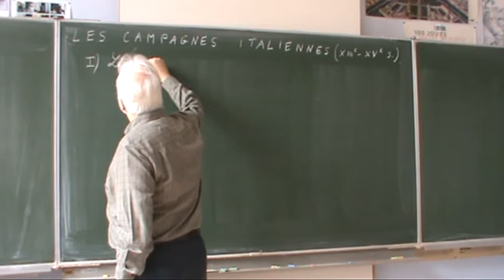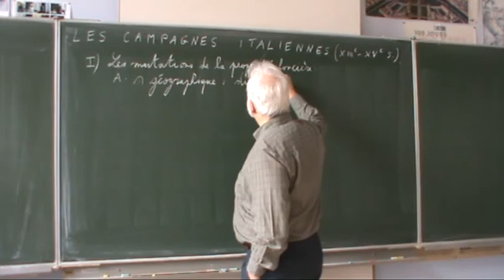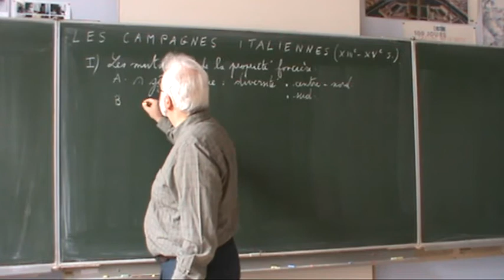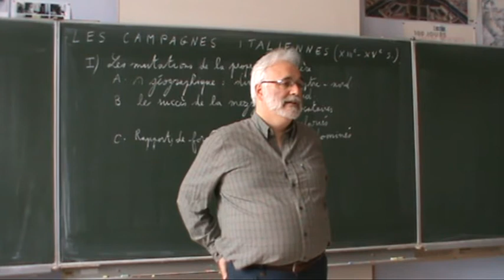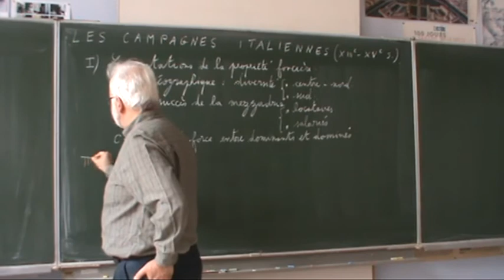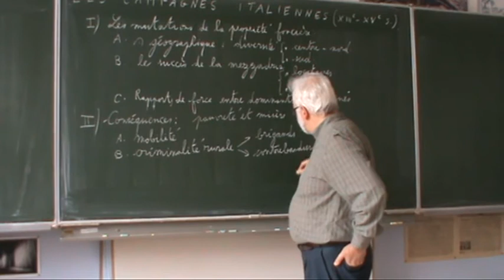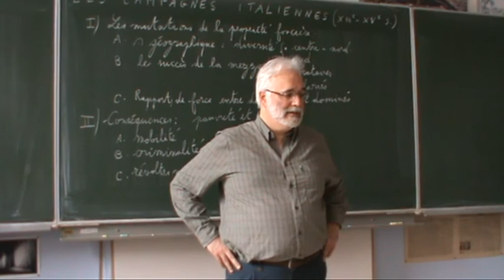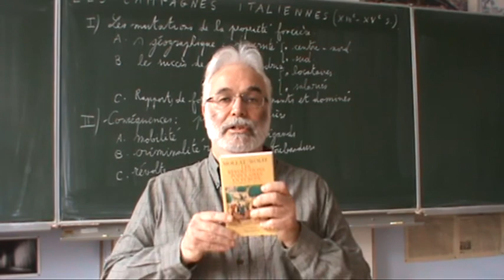Les campagnes italiennes du XIIIe au XVe siècle